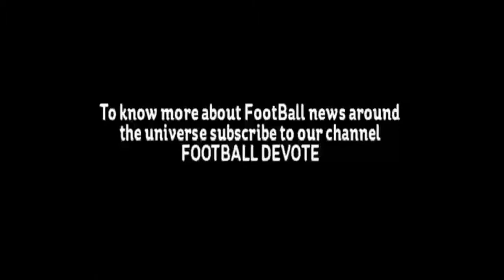Jorge Mendes: "Cristiano Ronaldo will retire at Real Madrid"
The representative of Cristiano Ronaldo, Cope said in the Portuguese wear the shirt of Real Madrid to the "40 Years", clearing doubts about his future.